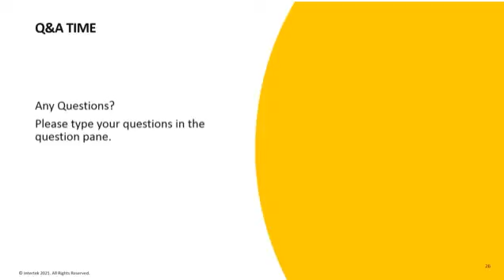ITS PPE Label Program Q&A